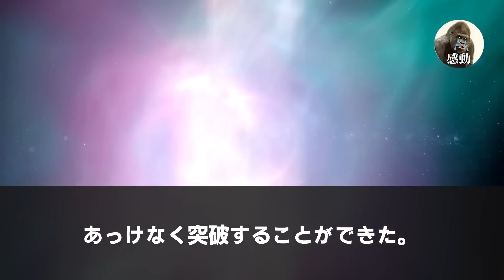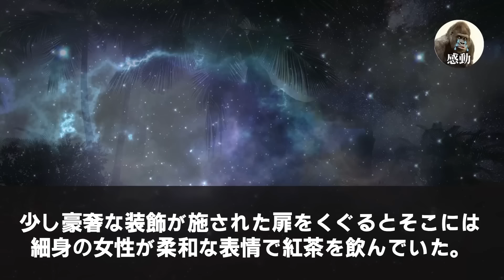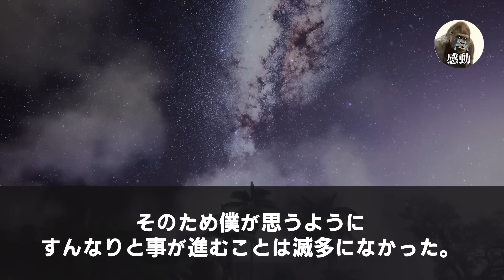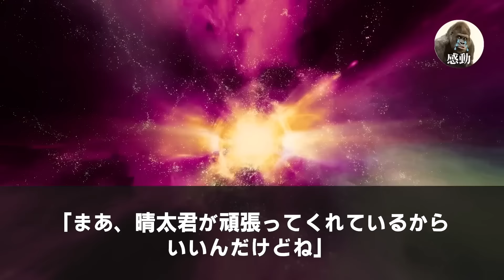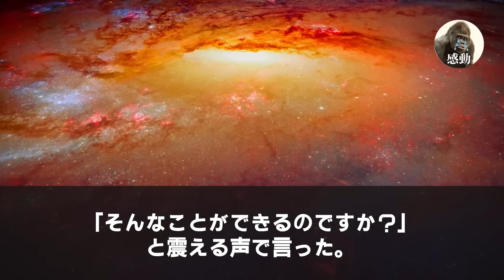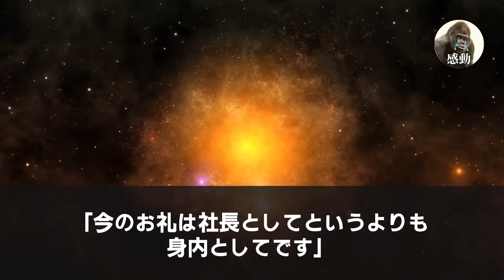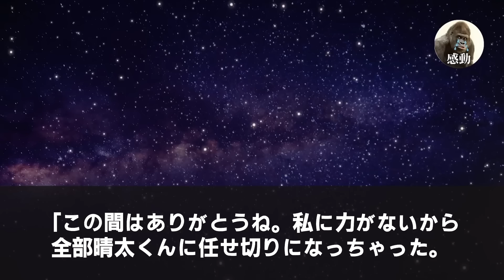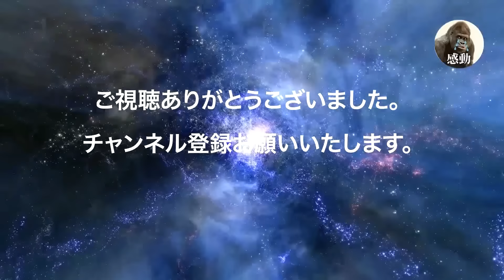【感動する話★総集編】平凡な派遣SEを装う俺、実は元天才ハッカー。気になってた美人上司が不正アクセスの容疑者にされてしまう！俺は迷わず秒で真犯人を特定。「なんでお前が！？」と騒然となるオフィス【朗読】